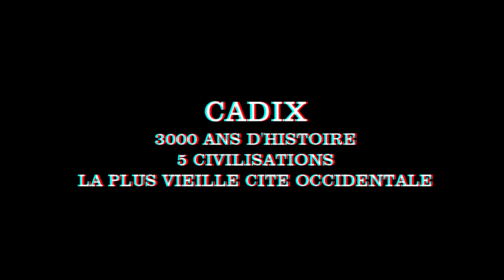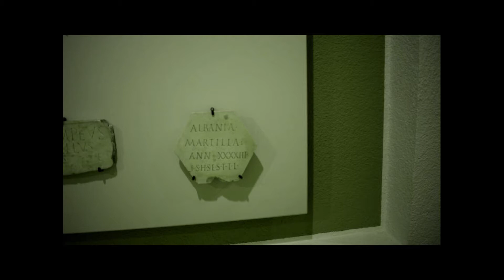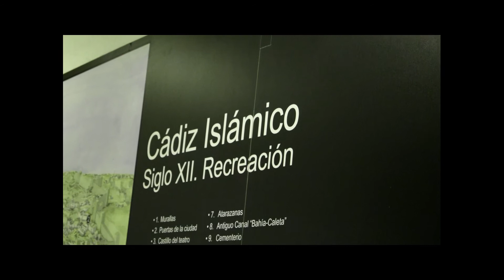CADIX CITE VIEILLE DE 3000 ans